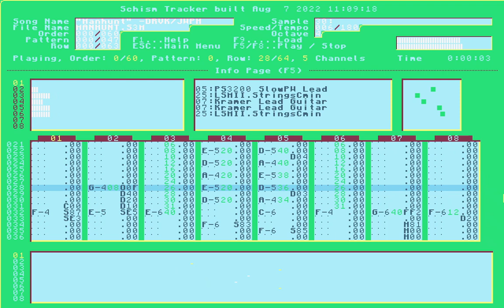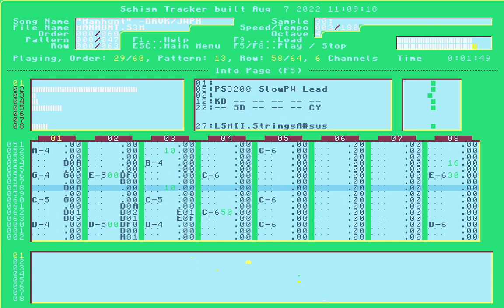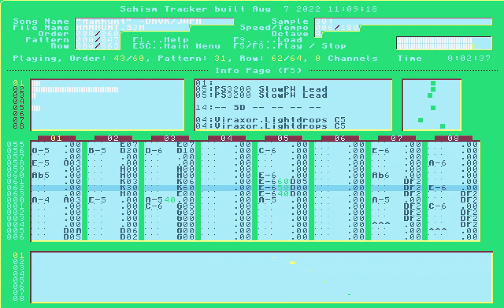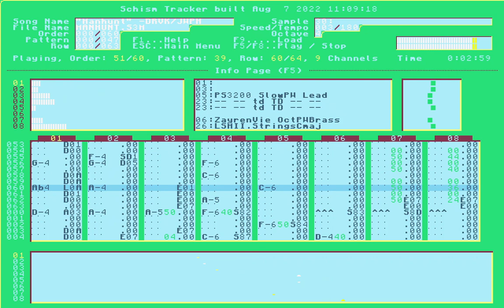TRACKERTUN'D: Derivakat & Yuki & Cartian - Manhunt (S3M/Cover)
After more than four months of toiling around, replacing and making samples, and some fixing throughout, here comes my now-polished cover of the banger tribute song to the countless Minecraft Manhunt video series around, by @Derivakat, @Cartian, and @songinsnow in the S3M music module format, nonetheless.

And who says modern rock (or J-Rock) like this can't be achieved with less channels, let alone sacrifice some sound fidelity in the process?

Sample credits:
- Slow PW lead (from Full Bucket Music's FB-3200 emulation VST)
- Octave PWM backing brass (from 2dat and DiscoDSP's OBXd emulation VST)
- String machine bass+cello and fast chords (from G-Storm Electro's String Concerto II emulation VST)
- Lightdrops (from Viraxor)
- Electric gtr. bass, trimmed (Zirconia)
- Lower distorted guitar (???*)
- Upper distorted guitar (???*)
- Cymbals (hi-hats, crash, ride) (Donit/ u/GeheimerAccount)
- Kick, slightly trimmed (Atlantic)
- Snare, slightly trimmed (me, LM-2)

Schism Tracker configs:
Sampling frequency: 44100 Hz
Resampling mode: Linear